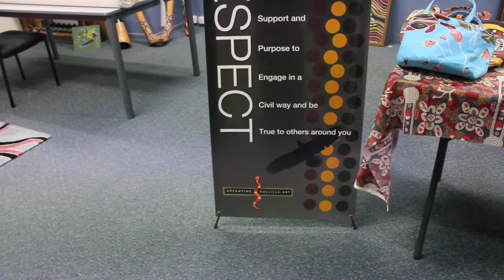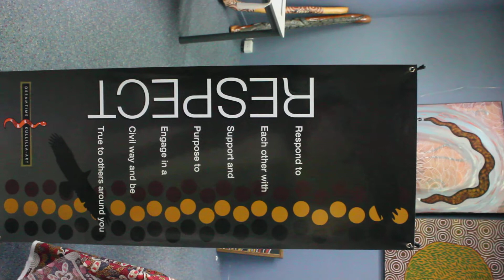Dreamtime Kullilla-Art - Chat with Michael Part 2